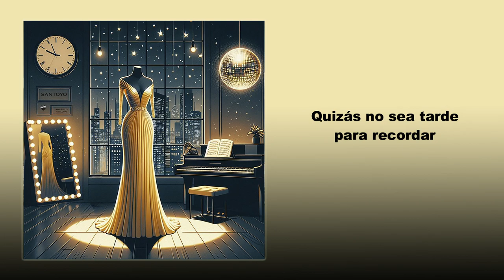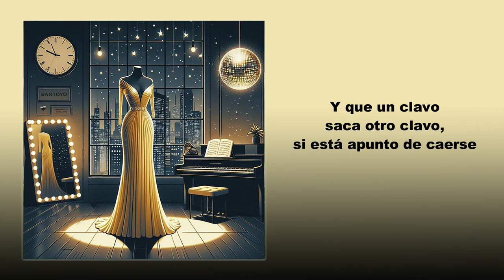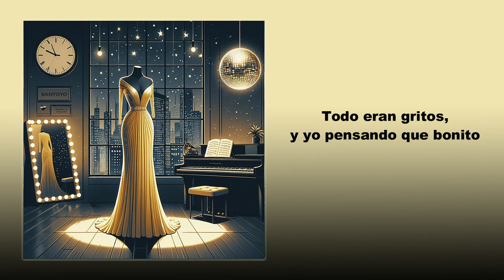2. AMARILLO CHILLÓN - Santoyo (Lyric Video Oficial)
Instrumental, grabación, mezcla, mastering, letra, voz, vídeo y portada por @dsantoyoo